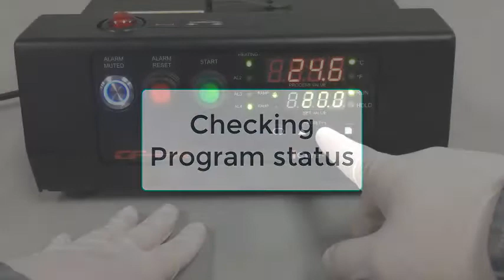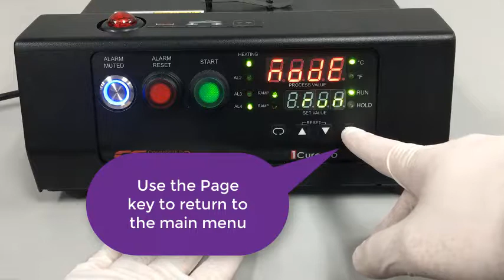VO Quick Start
Quickly start using your 1Cure VO